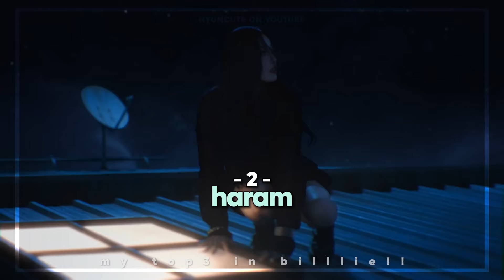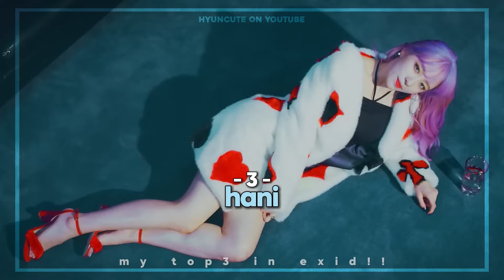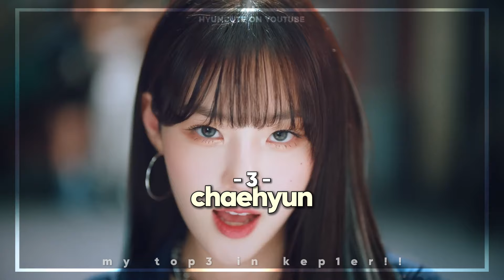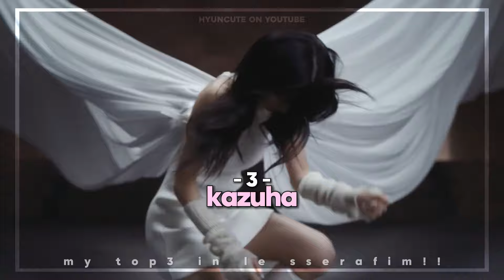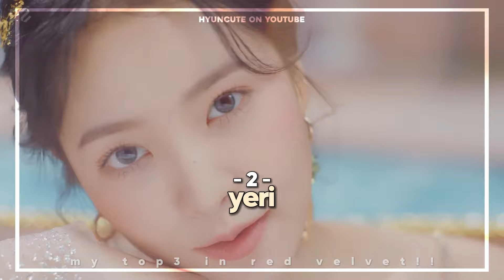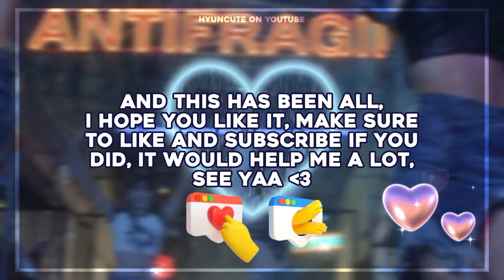my top 3 biases in each girl group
𝒉𝒆𝒍𝒍𝒐 𝒆𝒗𝒆𝒓𝒚𝒐𝒏𝒆 /ᐠ .ᆺ. ᐟ\ﾉ!!!
Hope you like my videos and channel :)

ʟᴏᴠᴇ ʏᴏᴜ ♡ ʟᴏᴠᴇ ʏᴏᴜ